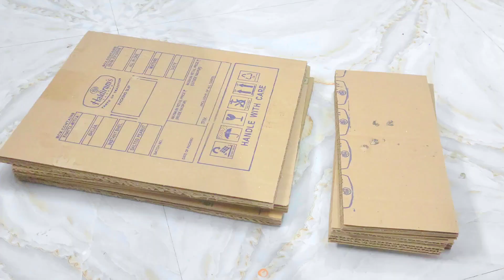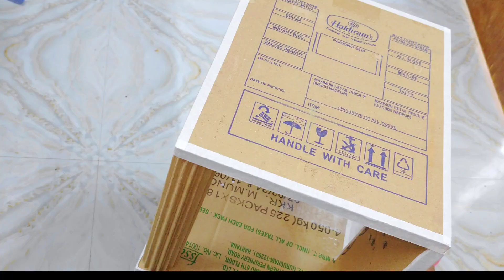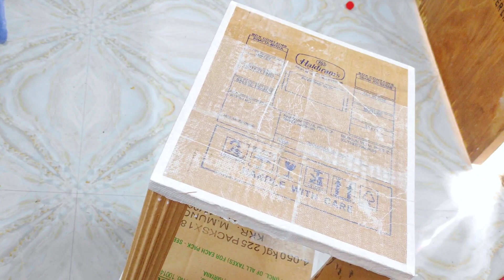Cardboard diy table // How to make table with cardboard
Here I am sharing a new idea for how can you decor your house at just zero cost only diy

Diy table
Cardboard craft
Best out of waste
Cardboard reuse idea
Room decor
How to make table at home
How to make the table with cardboard
East ideas
Handmade table

If any suggestions let me know below the